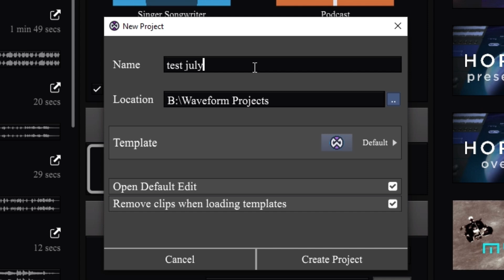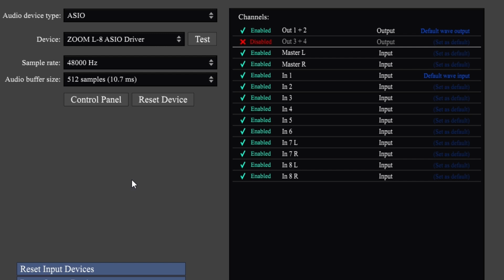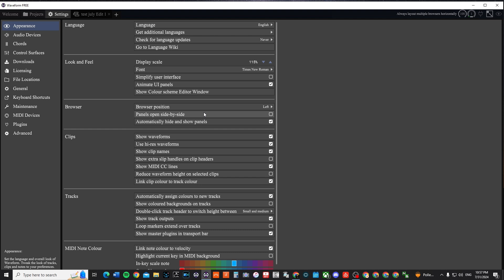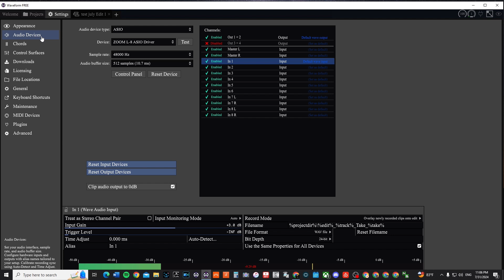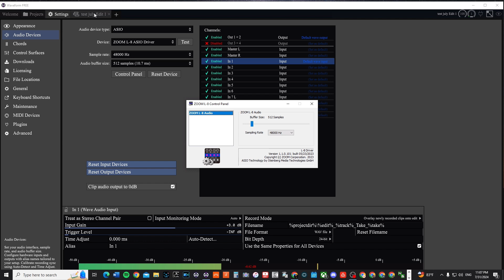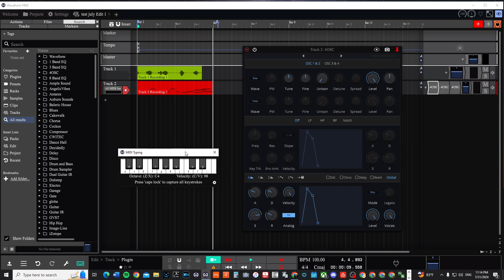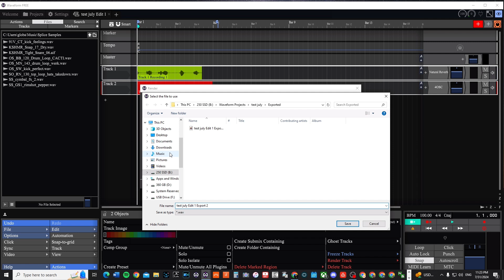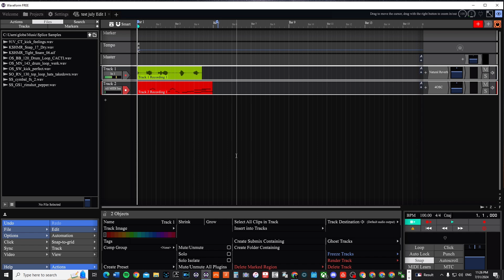This DAW is FREE | Tracktion Waveform 13 Free Tutorial for Beginners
In this video I share a beginner tutorial on using Tracktion Waveform 13 Free.  Learn how to adjust audio settings, record and edit your project, then export it out.  Tracktion Waveform 13 is a truly free amazing DAW that offers many great features .

🎵 Distribute / Share Your Music:
🌍 Reach a global audience with your music!

🎙️ Microphones:
➡ Behringer Microphones
➡ Shure SM48
➡ Shure SM58
➡ Shure SM57

🎧 Headphones:
➡ Sony MDR7506
➡ Shure SE215 PRO
➡ Sennheiser HD 280 Pro
🎛️ Audio Interfaces
➡ Behringer U-phoria UM2 interface
➡ Behringer X Air X18 Digital Mixer
➡ Focusrite Scarlett 4i4
➡ Zoom LiveTrak L-8 Podcast Recorder

🎹 MIDI Controllers
➡ Arturia KeyLab mk3
➡ M-WAVE Wireless Midi Controller
➡ Nektar Impact LX25+ USB/Midi Controller
💻 Resources / Plugins

📹 Camera:
➡ Emeet Nova 4K Webcam
➡ Canon EOS Rebel T7

✨ Let's Keep It Going!

00:00 Creating a New Project in Waveform 13 Free
00:50 Traction Waveform 13 Free Settings
05:24 Creating and Recording an Audio Track
07:32 Add an Instrument Track
10:13 Changing Sounds in 4OSC in Tracktion Waveform 13 Free